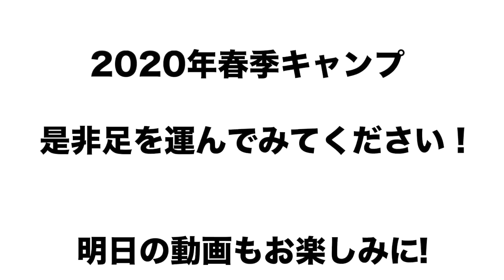【キャンプ地ベスト３】セリーグ優勝巨人、パリーグ優勝西武、日本一ソフトバンクはランキングに入るのか！？